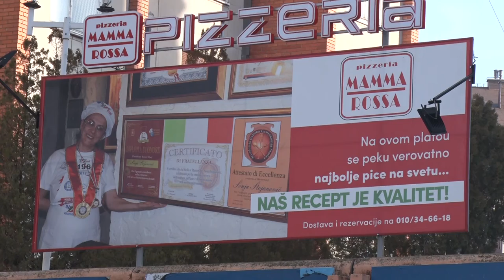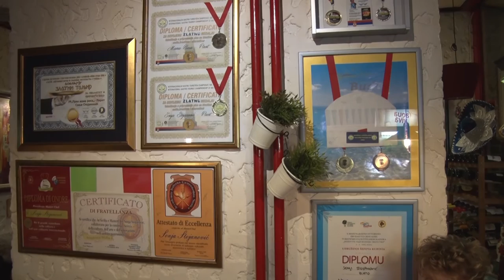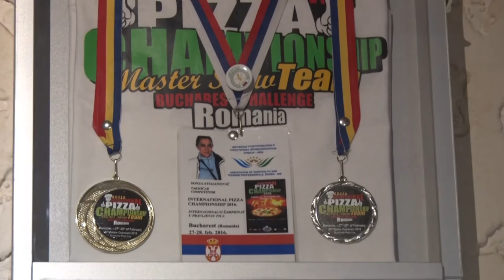Pizza sa peglanom kobasicom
Kako je jedna pirotska picerija postala nadaleko poznata?
Sagovornica: Sonja Stojanović - Pirot
Produkcijska kuća "Atlas media group" je osnovana 1999. godine u Beogradu i okupila je grupu iskusnih televizijskih stvaralaca. Specijalizovani smo za proizvodnju informativnih TV programa makroekonomske sadržine. Atlas media group poseduje studijsku i terensku opremu najnovije tehnološke generacije koja omogućava potpuno autonomnu produkciju TV sadržaja.
Facebook : Farma emisija o poljoprivredi